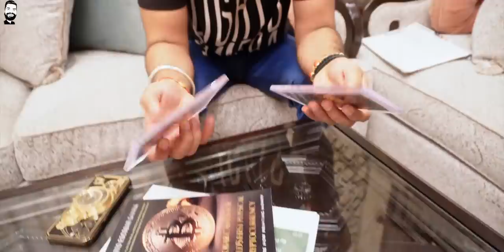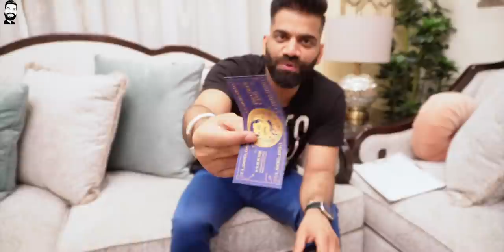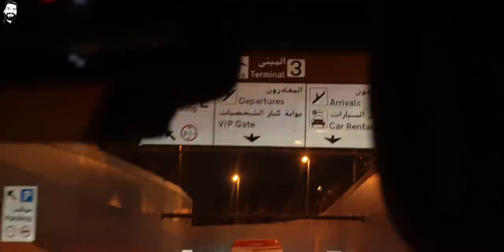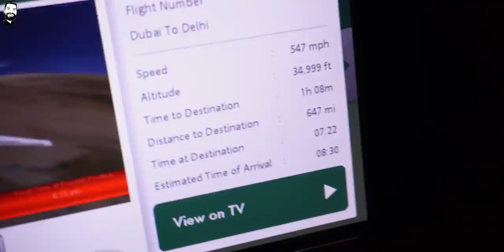Escobar Sent me 1,100,000 Cash + Fun In Emirates First Class🔥🔥🔥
Namaskaar Dosto, yeh ek bahut hi kamaal video hai jaha pe maine aapse baat ki hai Escobar ke baare mein aur mujhe mila Escobar Cash total 1,100,00 aur fir maine travel kiya Dubai se Delhi Emirates First Class mein apne brother ke saath. Yaha pe main akela tha poore FIrst Class cabin mein aur yeh trip bahut shandaar tha. Mujhe umeed hai ki aapko yeh video pasand aayegi.